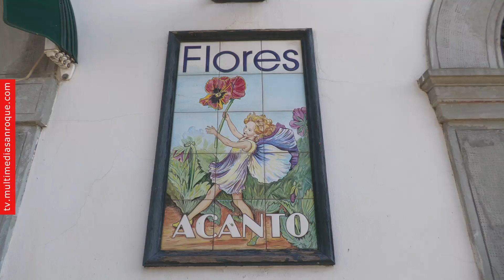NOTICIA VISITA FLORISTERÍA ACANTO POR CIERRE POR JUBILACIÓN 27 DICIEMBRE 2023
Tras más de 30 años presente en las celebraciones de los sanroqueños, la Floristeria Acanto echa el cierre dentro de unos días por la jubilación de sus propietarios, Javier Galiardo y Ana Lagares. El alcalde, Juan Carlos Ruiz Boix, se ha acercado a este establecimiento, situado en la Plaza de Andalucía, para despedirse de sus responsables y desearles que disfruten mucho tiempo del descanso más que merecido.